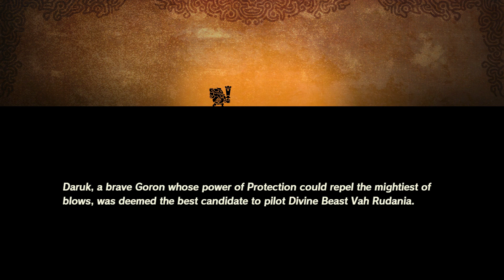HYRULE WARRIORS AGE OF CALAMITY PART 4